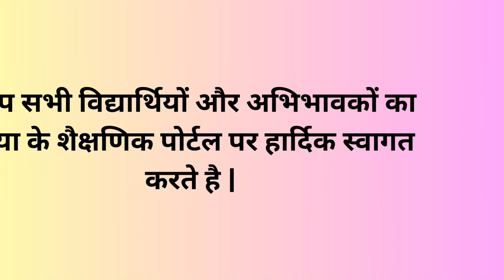NVEA presents "Complete Accounting professional course"